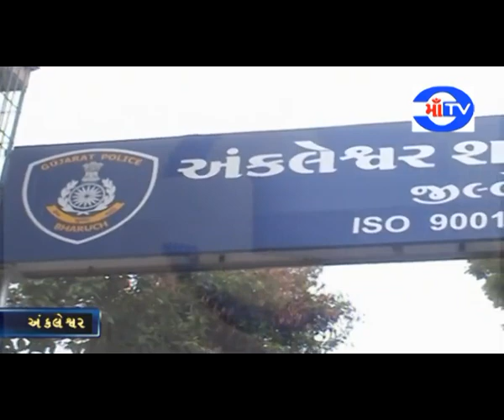માં ટી.વી. 23-01-2020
અંકલેશ્વર અમરતપુરા ગામે એલસીબી પોલીસએ 9 દેશીદારૂ ભઠ્ઠી તોડી પાડી